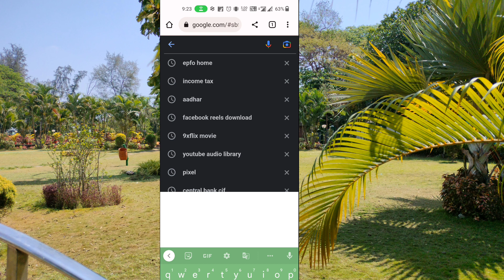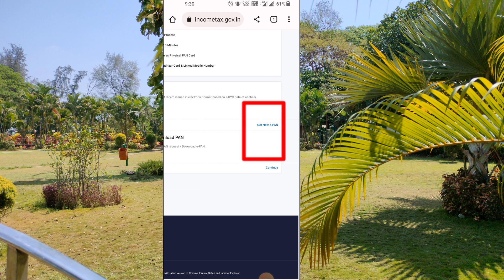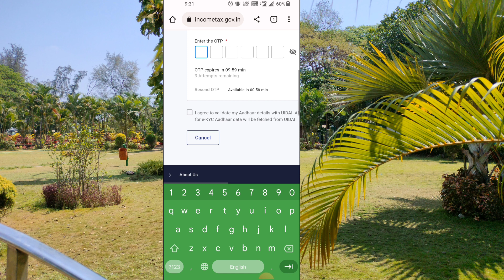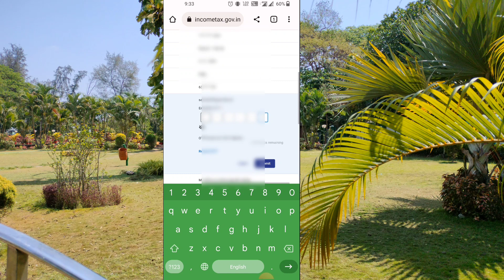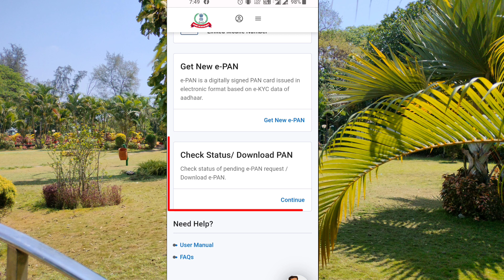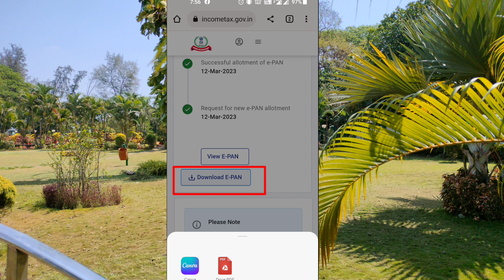Pan Card Kaise Banaye Free Me Mobile Se | पैन कार्ड कैसे बनाएं 2023 | e pan card download kaise kare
Free me pan card kaise banaye 2023
5 minute me pan card kaise banaye
Emergency me pan card kaise banaye
nsdl pan card apply online